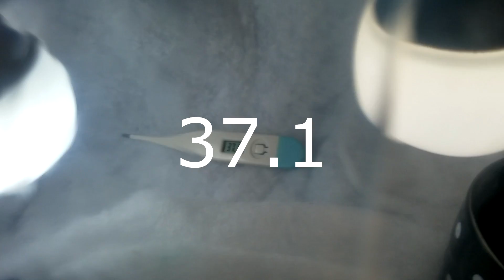COMO HACER INCUBADORA CASERA 100 % GARANTIZADA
En este video te mostramos como hacer una incubadora que funciona a la perfección.  Con esta incubadora podrás incubar todos los huevos que desees , no importando el tipo de ave.  Anímate y con estos materiales podrás tener tu propio criadero.